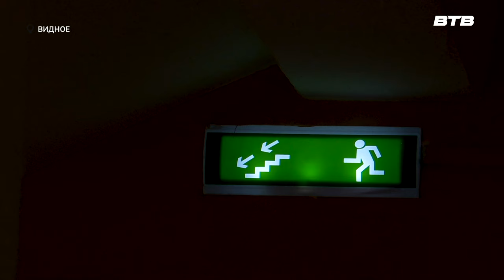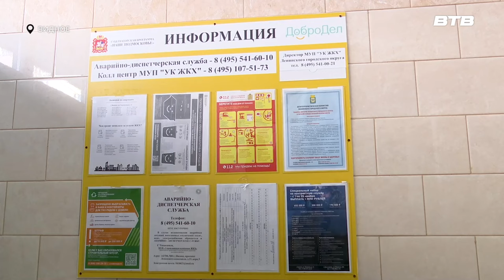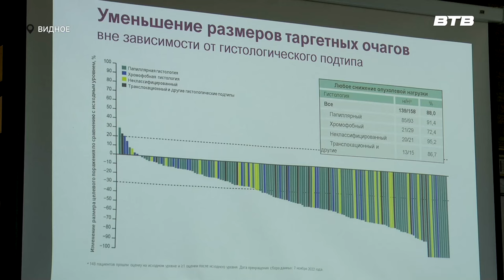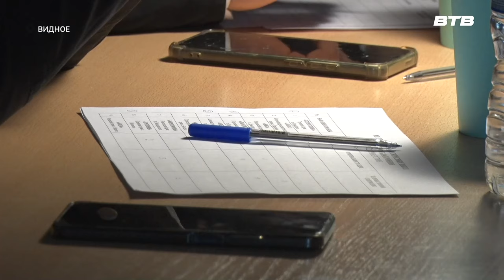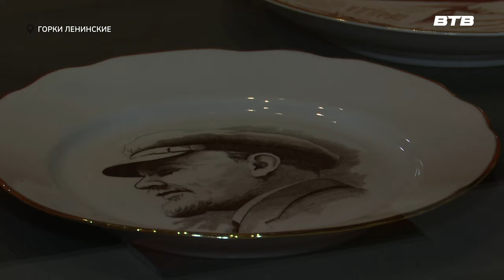Новости телеканала Видное-ТВ (28.05.2024 - вторник)